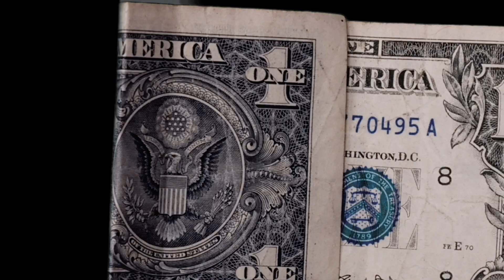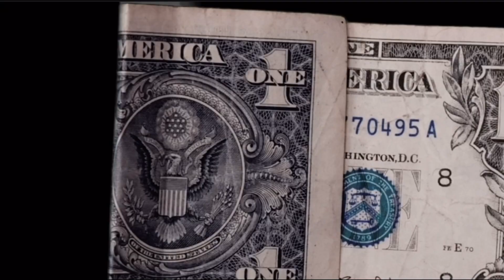WHATS THE CRAZIEST THING “ U MADE A 🥷🏾 DO “ 🤯😱